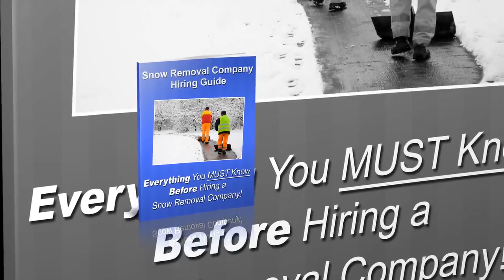Conway Arkansas Affordable Snow Plowing Service - Evans Lawncare LLC Snow Removal Service - (501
- If you're looking for a Conway Arkansas commercial snow removal company , then you may have to choose from a whole list of companies who will claim to do the job well for you. If you're doing this for the first time and need Affordable Snow Plowing Service in or near Conway Arkansas, you should choose a company carefully. Snow removal requires a certain degree of efficiency, attention to detail and reliable personnel. Sloppy work can result in unhappy tenants or employees.

If you need Conway Arkansas Affordable Snow Plowing Service, Evans LawnCare LLC ensures efficiency, punctuality, and great attention to detail. If the snow is not removed in time on a particular day then it can end up delaying people and a lot of crucial jobs. People will end up really frustrated and end up blaming the owner of the commercial property itself we resolve snow challenges for commercial, office, industrial, retail stores, and grocery stores quickly and promptly after snowfall.

24 Hour Commercial Snow Removal
24 Hour Commercial Emergency